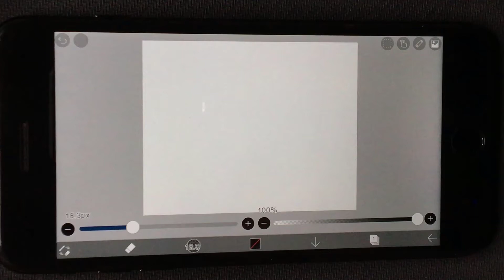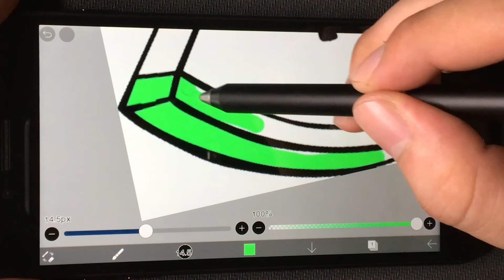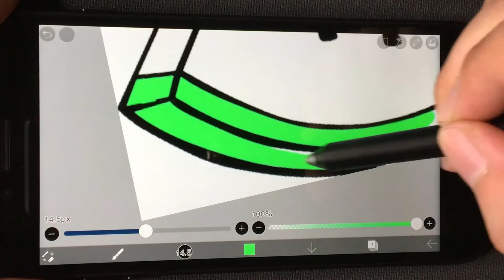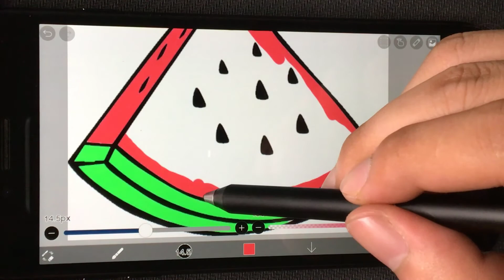Drawing and painting watermelon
How to drawing and painting watermelon